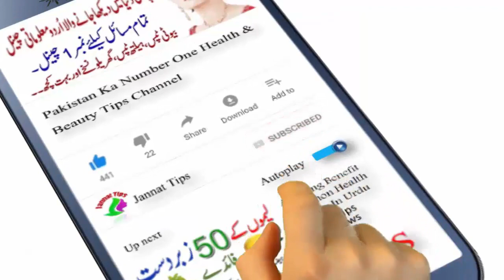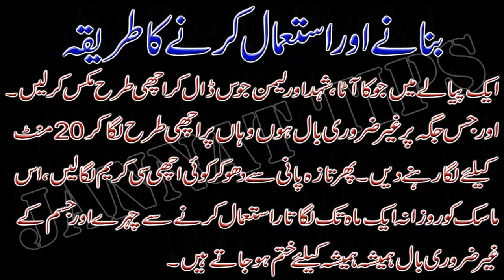How to remove unwanted hair permanently at home naturally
Assalam-o-Alaikum
Hope You All will be fine and Happy, Today Jannat Tips going to introduced
that  In this video, I will tell you about unnecessary hair,Jism ke ghair
zaruri balon se mukamal chutkara hasil karen, Unnecessary hair look very
bad on all women to his face, plus the burden of Adam's hair on other parts
of the body let us know how you get rid of those unwanted hair treatments,